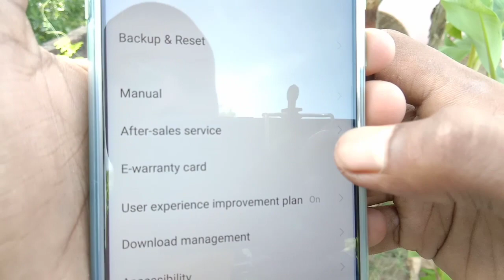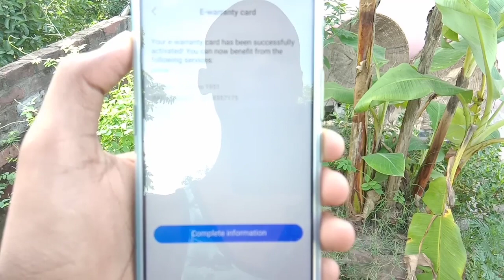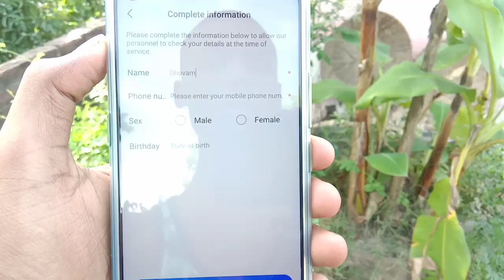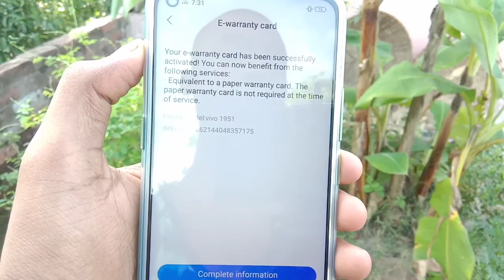Vivo Z1 Pro Hidden Features | Tips and Tricks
Friends es video me hum dekhenge Aur jaanenge vivo Z1 Pro ke ek bahut jaruri very important feature ko jisko dekhna aap sabhi vivo Z1 Pro users ke liye bahut jaruri hai

Ummed karta hu ki ye video aapko accha laga hoga